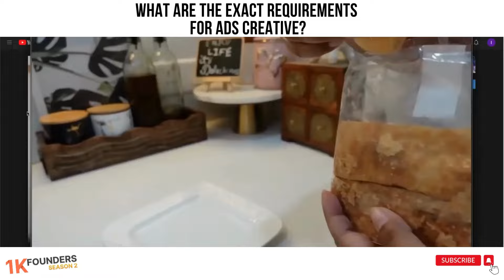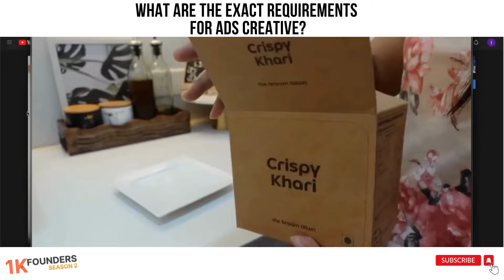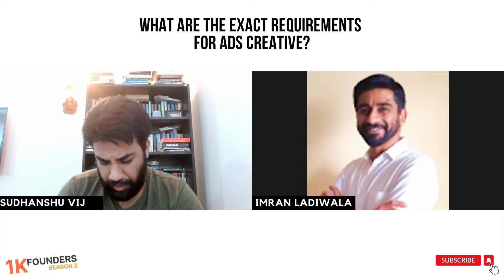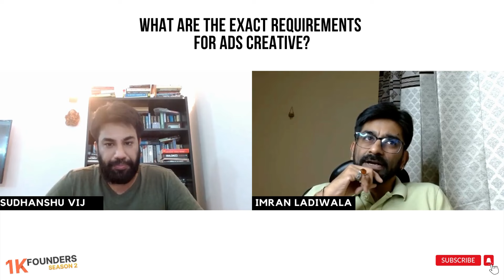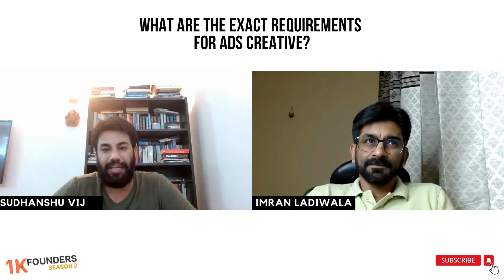What Are The Exact Requirements For Youtube Ad Creatives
Google has a plathora off media that you can advertise on. However, there are guidelines for creating creatives for your YouTube ads. Here are the exact requirements for your videos when advertising on YouTube.